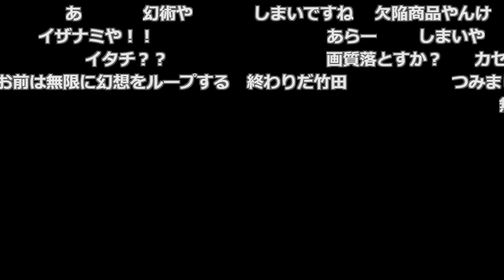フリーズバグで詰みかけるF竹田【Dead Space】【2023/03/15】